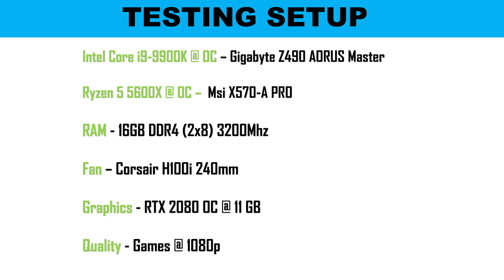Ryzen 5600X vs intel i9-9900K Benchmarks With RTX 2080 OC 11GB | 6 Games Tested on PC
Two 'early' reviews of the soon to be released AMD Ryzen 7 5800X and Ryzen 5 5600X CPUs show impressive performance gains using the Zen 3 architecture over its predecessor, Zen 2, according to SiSoftware.

The benchmarking software developer posted performance evaluations of the two Ryzen 5000 series CPUs online this week, showing a roughly 15 percent to 40 percent improvement over the previous generation Ryzen 5 3600X for the Ryzen 5 5600X and a roughly 25 to 40 percent improvement for the Ryzen 7 5800X over the Ryzen 7 3700X.

It's speculative at the moment, as Videocardz notes, since it's unclear whether SiSoftware was in possession of review units of the CPUs itself, or whether it was aggregating data from others who were benchmarking the CPUs using its software.
SiSoftware says Ryzen 5 5600X beats Intel Core i9-9900k
In a critical claim by the benchmark maker, the six-core Ryzen 5 5600X was apparently able to beat out the eight-core Intel Core i9-9900k, which would be a major win for Team Red if true.

SiSoftware also described the performance of the Ryzen 7 5800X as being equivalent to a 12-core Zen 2 processor, like the Ryzen 9 3900X. "We certainly did not expect performance to be this good," the developer said.

We haven't tested the new AMD CPUs ourselves, so it remains to be seen if these numbers hold up, but if they do, Team Red will have come through big in its battle with archrival Intel.